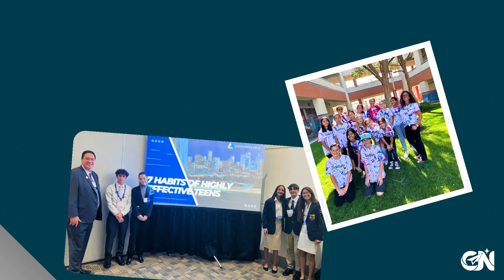Happy Holidays from the Superintendent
CNUSD Superintendent, Dr. Sam Buenrostro's message to the community & staff for the 2022 Holiday season.